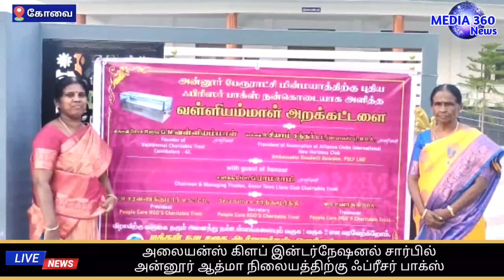அலையன்ஸ் கிளப் ஆப் இன்டர்நேஷனல் சார்பில் அன்னூர் ஆத்மா நிலையத்திற்கு ஃப்ரீசர் பாக்ஸ்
அலையன்ஸ் கிளப் ஆப் இன்டர்நேஷனல் மாவட்டம் 250எஸ் நியூ ஹரிஜோன் கிளப் மற்றும் வள்ளியம்மாள் அறக்கட்டளை, ஆத்ம நிலையம் அறக்கட்டளை இணைந்து அன்னூர் பேரூராட்சி பகுதியில் உள்ள அன்னூர் ஆத்மா நிலையத்திற்கு ஃப்ரீசர் பாக்ஸ் ரூபாய் என்பதாயிரம் மதிப்பில் சௌந்தரராஜன் மற்றும் விஜயகுமார் ஆகியோரிடம் வழங்கப்பட்டது.

இந்நிகழ்வில் அலையன்ஸ் கிளப்  250s மாவட்ட ஆளுநர் ஸ்ரீனிவாச கிரி முன்னிலை வகித்தார். முதல் துணை ஆளுநர் ராஜன், இரண்டாம் துணை ஆளுநர் சங்கர் செல்வராஜ், அமைச்சரவை செயலாளர் கோமதீஸ்வரன், மண்டல தலைவர் பிரியா எஸ். கிரி, மாவட்ட தலைவர் வள்ளியம்மாள் மற்றும் அலையன்ஸ் கிளப் ஆப் நியூ ஹரிஜோன் உறுப்பினர்கள் கலந்து கொண்டு நிகழ்ச்சியை சிறப்பித்தனர். நிகழ்ச்சிக்கான ஏற்பாட்டினை அலையன்ஸ் கிளப் நியூ ஹரிஜோன் சங்கத் தலைவர் ஷாம் சுந்தர் மற்றும் வள்ளியம்மாள் ஆகியோர் செய்திருந்தனர்.